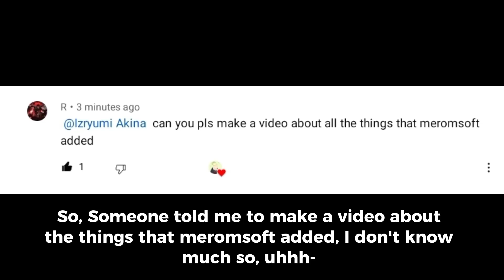[short video] School Girls Simulator | New Things Added in Sgs *i dont know if theres more*